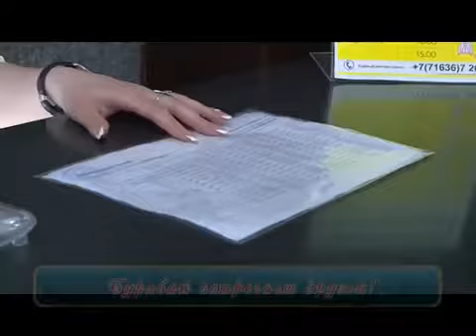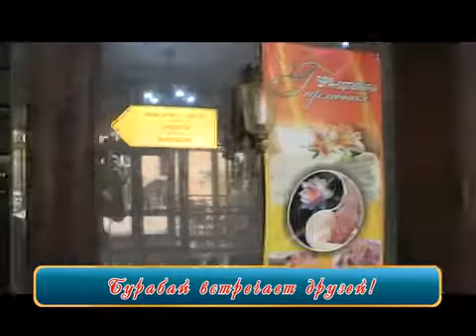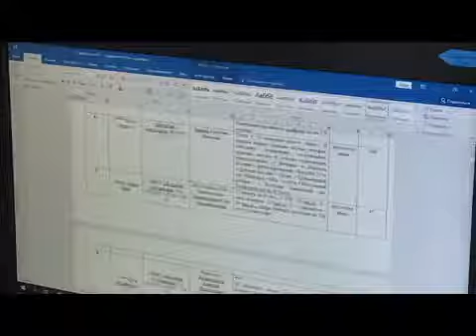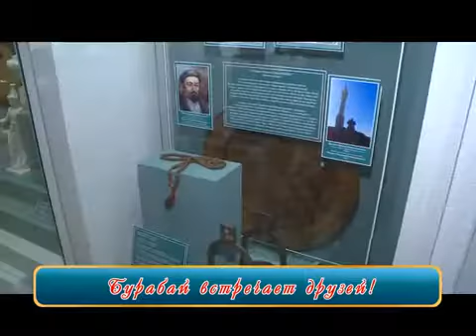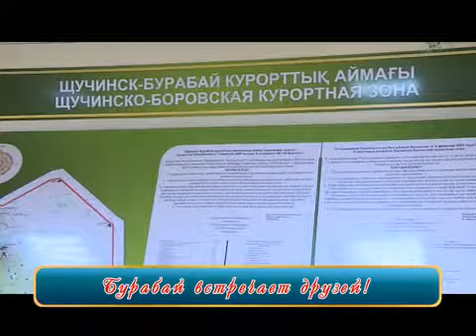БУРАБАЙ ВСТРЕЧАЕТ ДРУЗЕЙ!